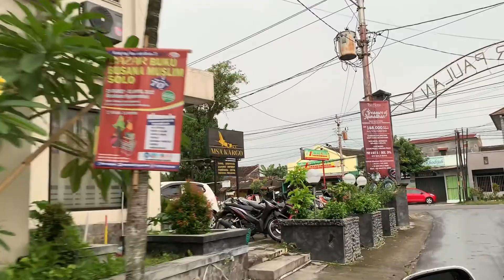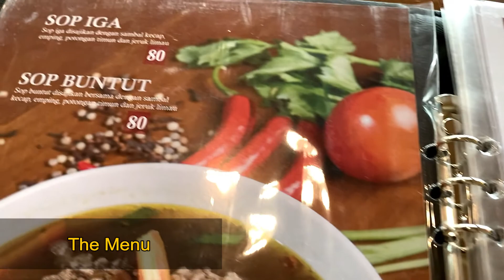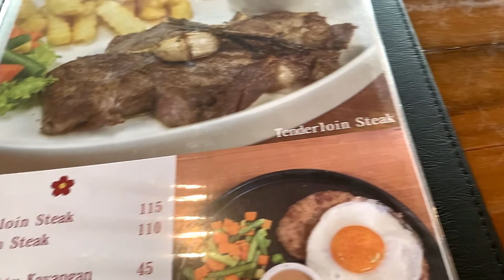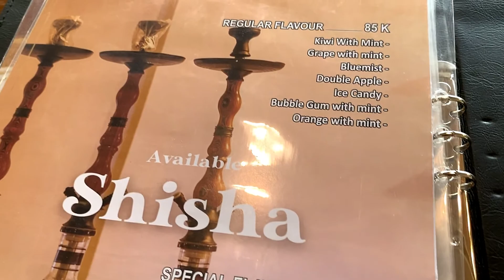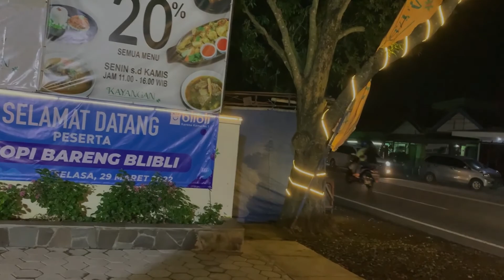Journey to Kayangan Resto Karanganyar, City Sightseeing, City Ambience, and ASMR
Join us on a journey experience to feel the city, sightseeing the scenery and enjoy the food atmosphere.. hope you guys entertained... Cheers